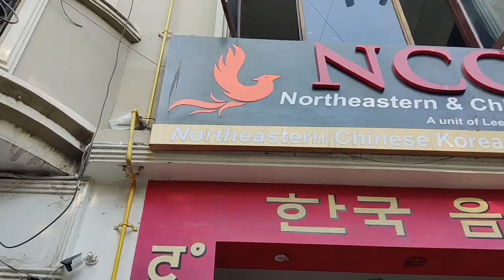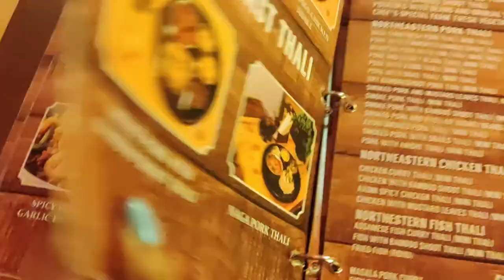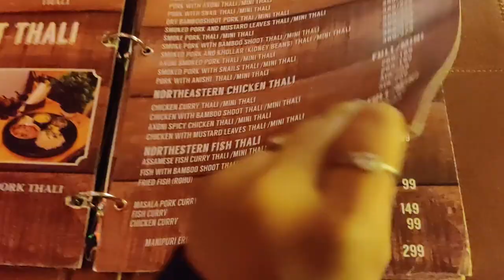I tried Authentic NAGALAND cuisine In DELHI | Naga Fried Chicken ,Axoni Chicken | Ft Ncc Safdarjung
finding proper authentic Naga cuisine that too in delhi is a task.
and on way of finding it ..I came upon a restaurant called as NCC in Safdarjung humayunpur.
and had quite an interesting experience

Location - NCC , Safdarjung ,Humayunpur
                   Delhi